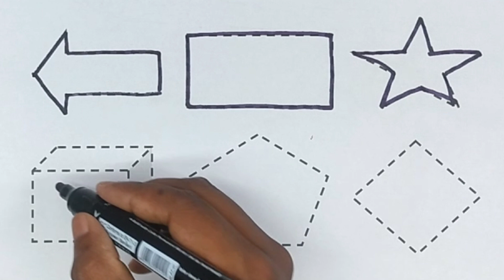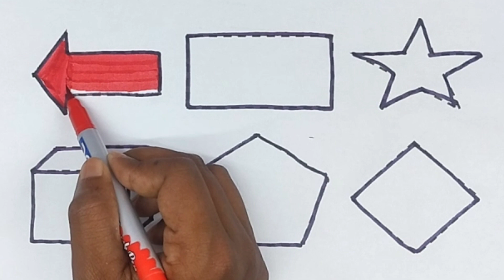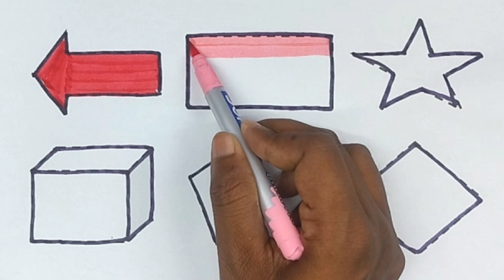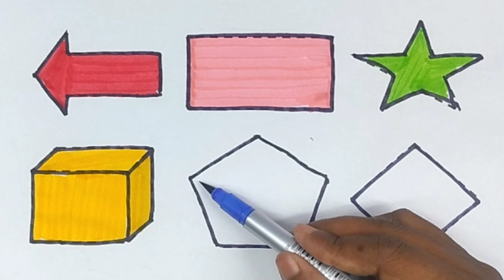Best Learn Shapes and Colors | Puzzle Fun | Preschool Toddler Learning Toy Video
Triangle
octagon
oval
circle
heart
star
Pentagon
square
shapes
heptagon
rhombus
parallelogram
trapezoid

learn shapes
2d shapes
learn colors
2d shapes for kids
shapes drawing
Study Centre